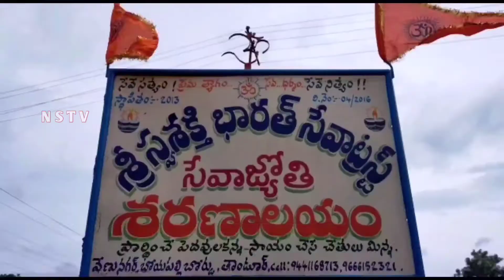Nstv#సేవాజ్యోతి శరణాలయంలో గణపతి నవరాత్రుల పూజలు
Nstv#మంచిర్యాల జిల్లా, బెల్లంపల్లిసేవాజ్యోతి శరణాలయంలో గణపతి నవరాత్రుల పూజలు